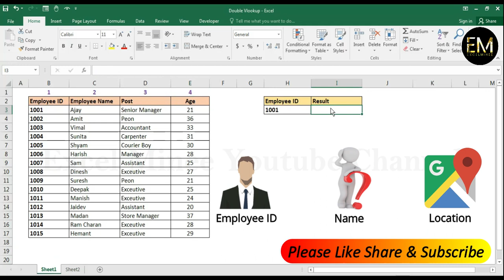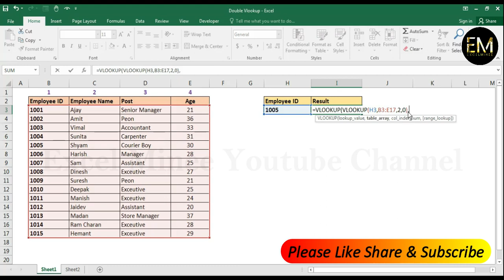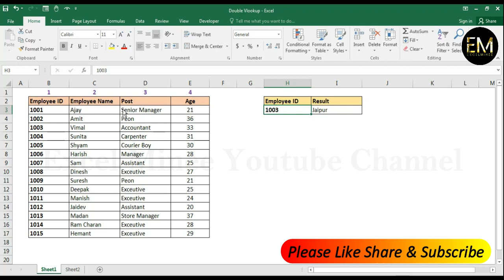Double Vlookup in Excel Hindi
Lecture By: Mr. Vikas Gupta  Excel Minee